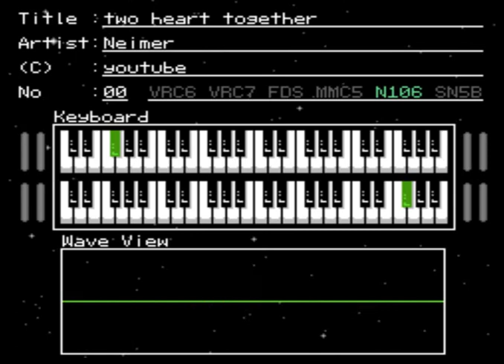[FamiTracker] Neimer - Two heart together [16bit/N106 remix]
ye, the sound was lit and give me nostalgia so I decide to make a remix of it, the track took me 1 hour in the morning while I was preparing my breakfast xD.
I also found that dude you just see above ther that can give you a good look about chiptune song/track named "VirtualNES Emulator" link down ther!
as always, enjoy my track :)